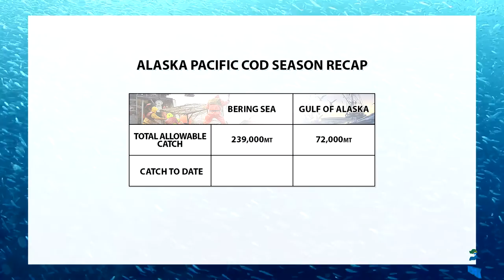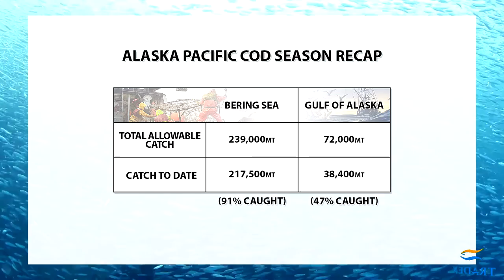3MMI - Gulf of Alaska Groundfish Closures Shock West Coast Flatfish Inventories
3-Minute Market Insight:
An unexpected closure in the Gulf of Alaska will leave many West coast vendors scrambling for inventories of flatfish this Fall.